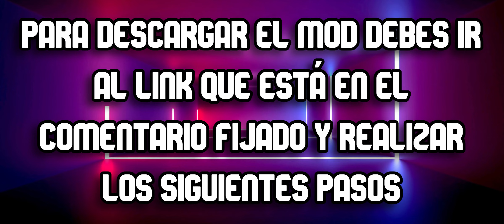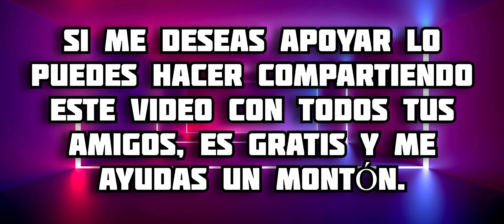Zonai Secret Stone Addon para Minecraft PE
En este video te muestro todo acerca del addon de Zonai Secret Stones para Minecraft Bedrock, en este complemento podrás conseguir una piedra extraña en varias ruinas que encontraras en el mundo, don esta piedra te convertirás en un Dragon con habilidades, disfrútalo 😉 espero te guste 🔥